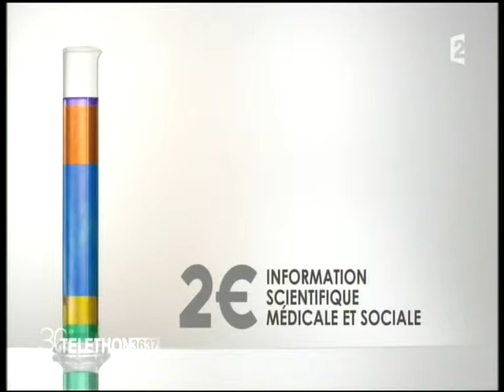téléthon 2017 Maladie de Leber 4/5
Descriptiontéléthon 2017 Maladie de Leber 4/5